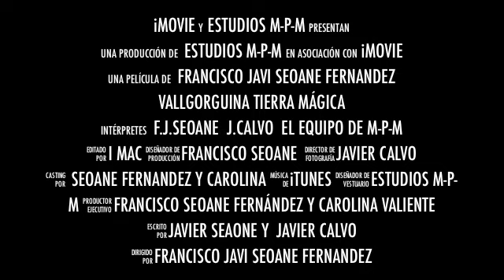vallgorguina trailer 2 de (Mi viaje por el misterio)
falta poco para este nuevo viaje venderéis?